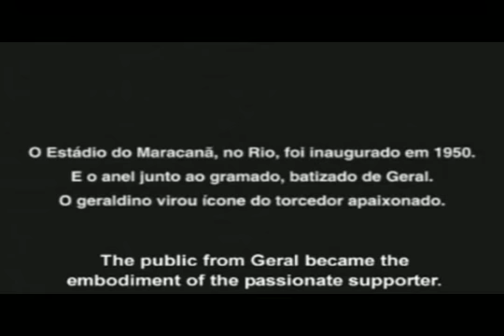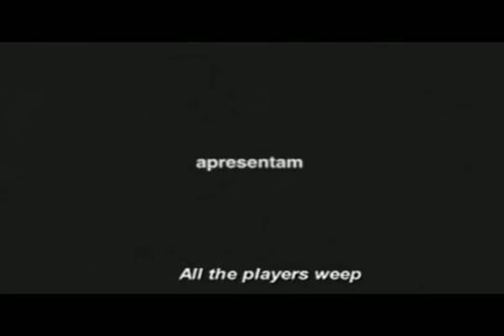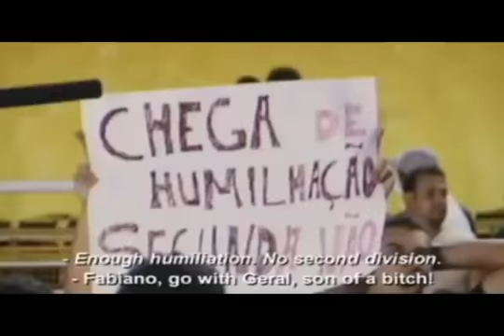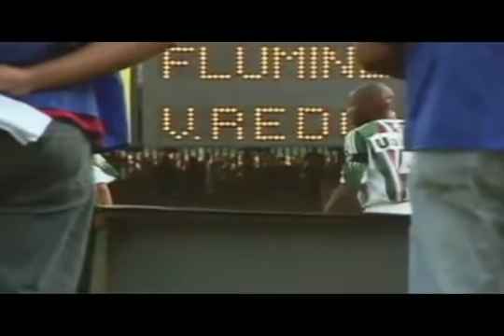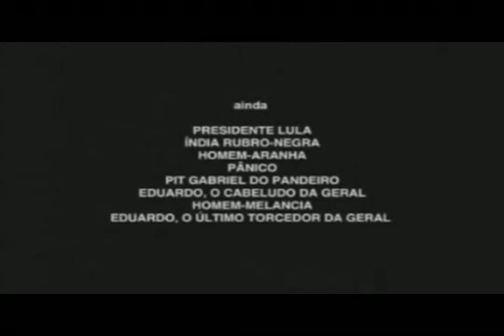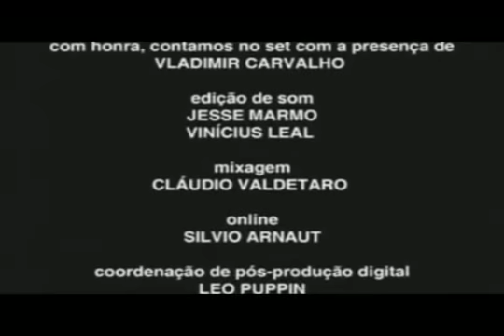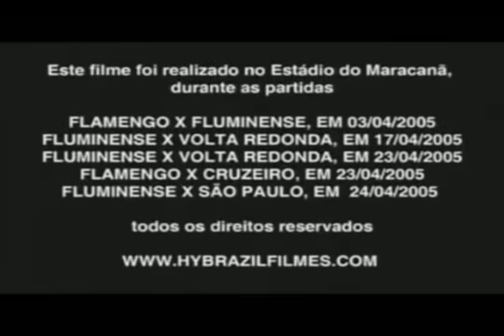Maracanã: curta-metragem "Geral", de Anna Azevedo (legendado em inglês)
Cinema, Quarta-feira, 19/01/2011.

Íntegra do curta-metragem "Geral", de Anna Azevedo, sobre o setor extinto do estádio do Maracanã.